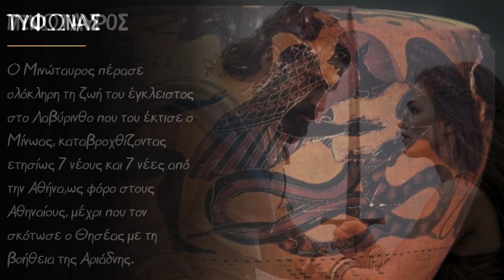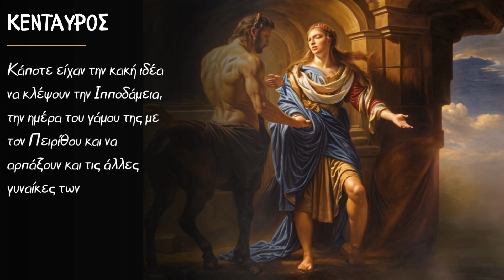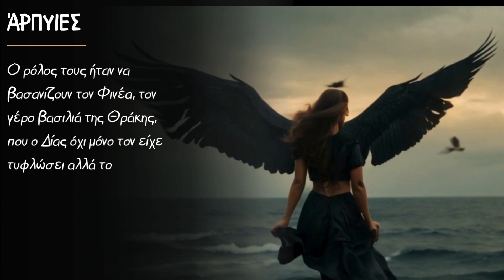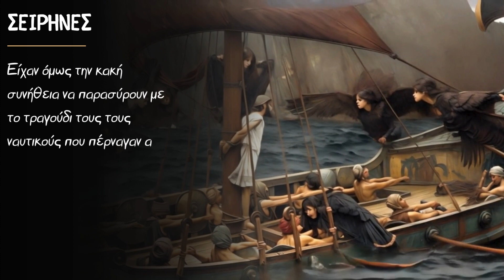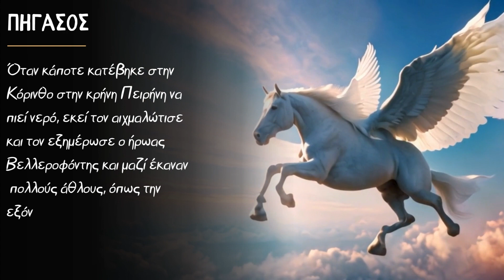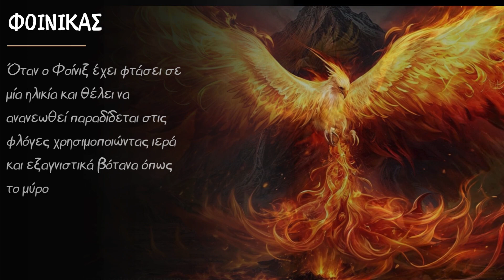14 μυθικά πλάσματα της ελληνικής μυθολογίας για παιδιά δημοτικού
14 μυθικά πλάσματα της ελληνικής μυθολογίας για παιδιά δημοτικού